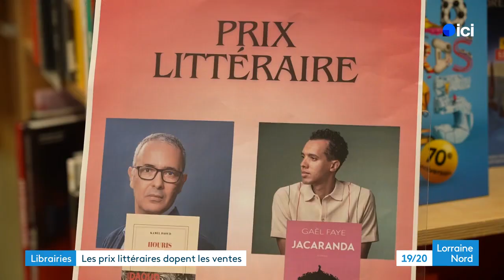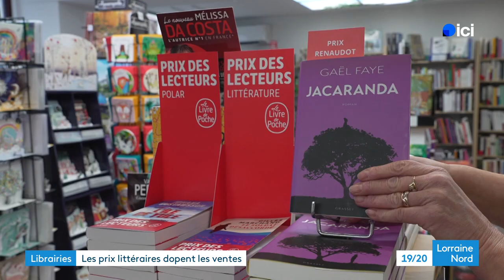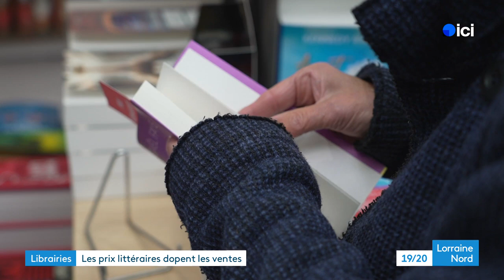Prix littéraires 2024 : Goncourt, Renaudot : l'impact sur les ventes en librairie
Les prix littéraires de l'automne viennent d'être décernés, avec notamment le Goncourt et le Renaudot. Dans les librairies, c'est l'effervescence pour mettre en avant ces nouveaux lauréats très attendus des lecteurs. Reportage dans une grande librairie de Metz et une plus petite à Bouzonville.